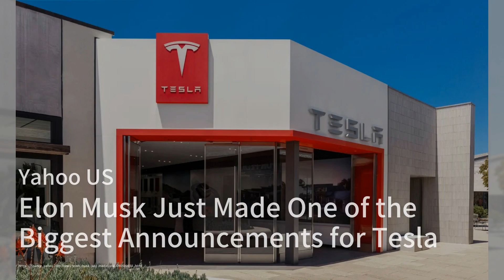Ramstad：关于乙醇未来的辩论阻碍了明尼苏达州对更环保汽油的推动；气候变化是令人残疾的。解决方案也不应该是这样；现代 Ioniq 5 N 评测：一款又是运动的电动 SUV？差一点：电车简报2024